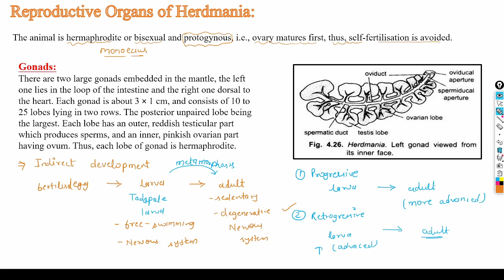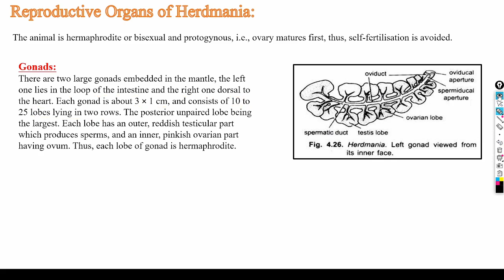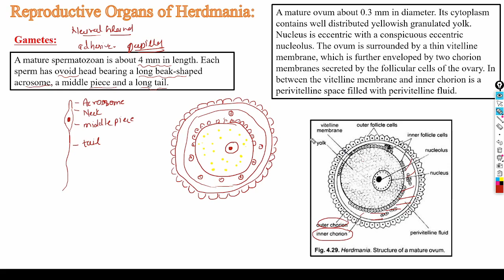Lecture 6 Reproductive System of Herdmania